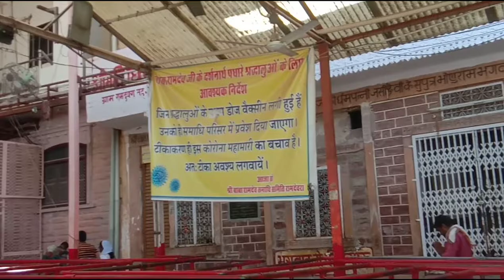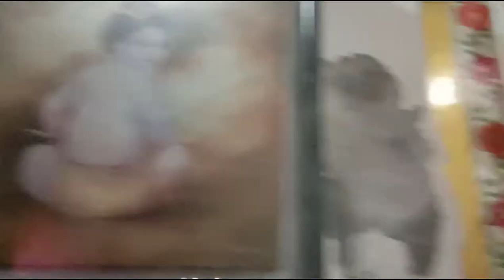rajasthan vlog✌✌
so this was my family trip to rajasthan